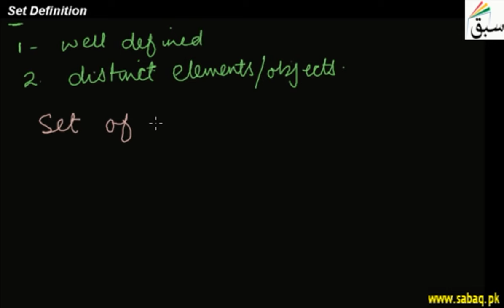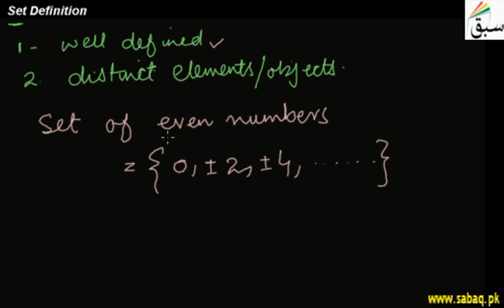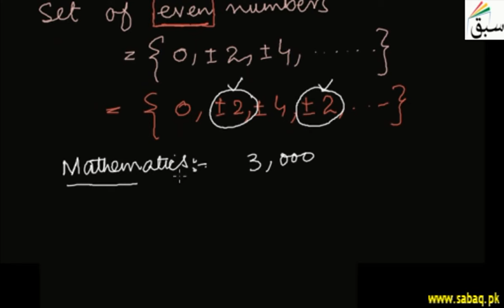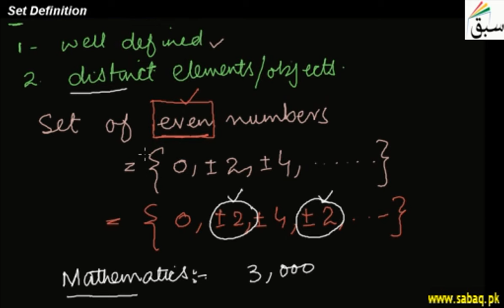Set Definition, Math Lecture | Sabaq.pk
Definition of the set, examples of a set and set notation
This video is about: Set Definition. Practice tests and free video lectures for Physics, Chemistry, Biology, Math’s, Computer Science, English & more subjects are also available at Sabaq.pk. So, subscribe to Sabaq.pk/Sabaq Foundation now and get high marks in your exams.

CLASSES WE COVER AT SABAQ.PK / SABAQ FOUNDATION:

1. KG
2. Class 1
3. Class 2
4. Class 3
5. Class 4
6. Class 5
7. Class 6
8. Class 7
9. Class 8
10. Class 9
11. Class 10
12. Class 11
13. Class 12
14. Class 13
15. Class 14
16. MCAT
17. ECAT
18. CSS

BOARDS WE COVER AT SABAQ.PK / SABAQ FOUNDATION:

1. FBISE
2. Sindh Board
3. KP Board
4. Balochistan Board
5. Cambridge

STUDY MATERIAL WE OFFER AT SABAQ.PK / SABAQ FOUNDATION:

1. Physics Lectures
2. Chemistry Lectures
3. Mathematics Lectures
4. Biology Lectures
5. English Lectures
6. General Science Lectures
7. Computer Science Lectures
8. General Math Lectures
9. Accounting Lectures
10. Statistics Lectures
11. Advance Accounting Lectures
12. Cost Accounting Lectures
13. Practice Tests
14. Physics Practical
15. Chemistry Practical